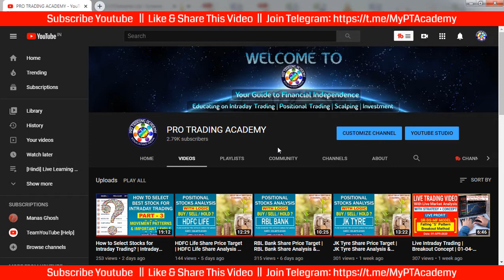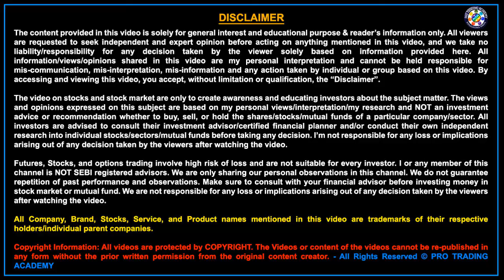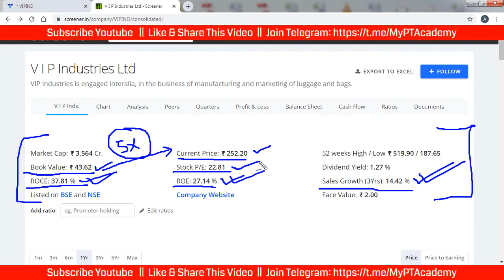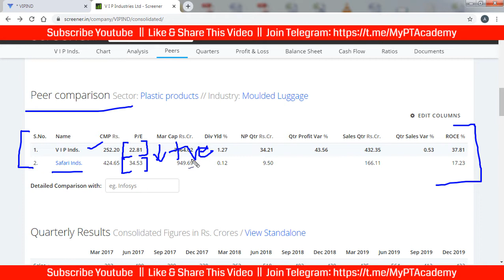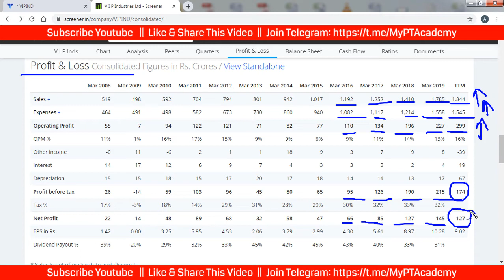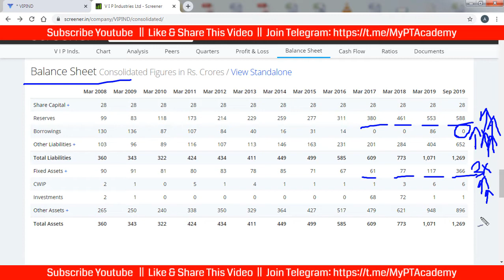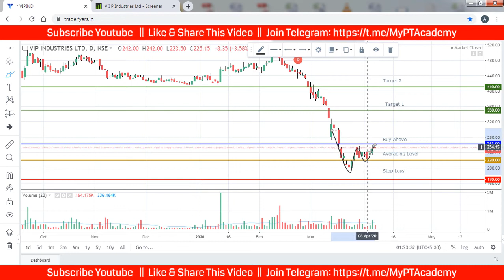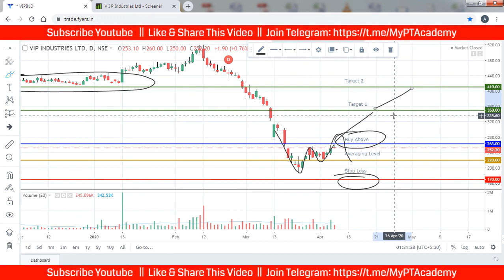VIP Industries Share Price Target | VIP Industries Share Analysis & News | NSE | V16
Analyzing VIP Industries share price in Hindi. We will do the latest technical analysis for VIP Industries share analysis for positional trading. VIP Industries share (NSE) is now at a very deep discount. It's an opportunity to buy and make a good profit target in future. This is video number - 16 in this Money Grow Educational Video Series. This analysis is based on VIP Industries share news, latest technical analysis, and fundamentals.

Cover Topics and Questions Answered in this video:
1) VIP Industries share price today analysis.
2) VIP Industries stock analysis in Hindi.
3) VIP Industries shares buy or sell?
4) VIP Industries latest technical analysis.
5) VIP Industries share news.

This is VIP Industries stock analysis for positional trading or swing trading. I have explained the latest technical analysis on VIP Industries share for beginners, so that you can learn from it. Do not use this as positional trading tips or swing trading tips. We want you to learn the trading and then earn money from the stock market. Do trade blindly by seeing this VIP Industries share price target review video for NSE & BSE. This is purely a Price Action Strategy for swing trading, very useful for beginners and working professionals.